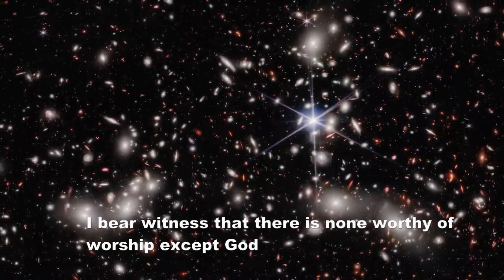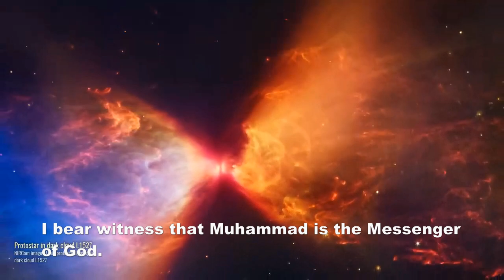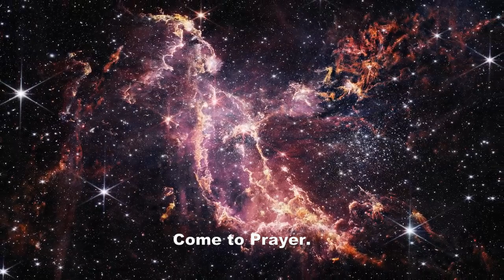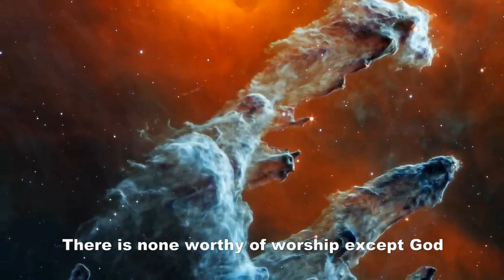Most beautiful AZAAN in the world, Muslim call for prayer